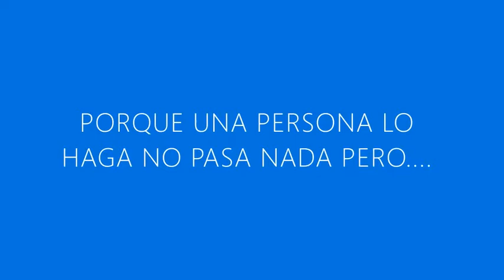Muchos pocos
Proponemos revisar en nuestra vida diaria los “pocos” que contribuyen a contaminar el mundo. Se trata de un cambio personal que repercutirá en todo el mundo. Hemos de cambiar nuestra huella.